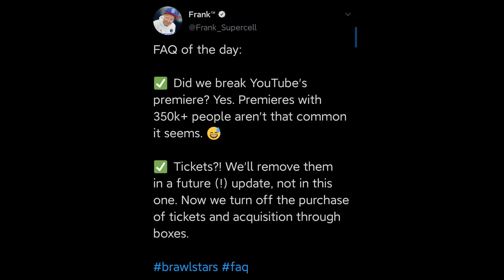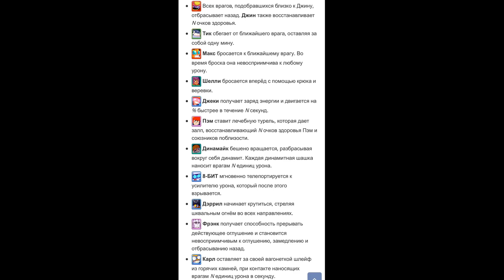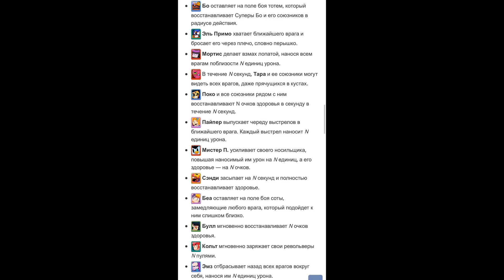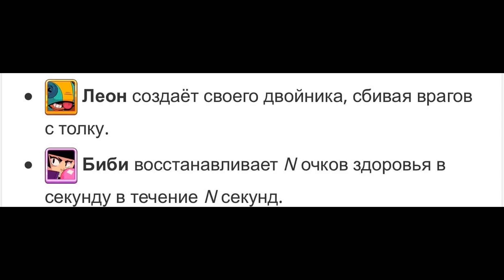СЛИВ ВСЕХ ГАДЖЕТОВ В ОБНОВЛЕНИИ BRAWL STARS! 2 НОВЫХ БРАВЛЕРА, НОВЫЕ СКИН И СИСТЕМА UNDERDOG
В сегодняшнем видео я покажу все гаджеты на всех бравлеров в новом обновлении Brawl Stars! Также расскажу подробности о новых бойцах - Джеки и Спраут, новых скинах, ремодели Дэррила, новом окружении и режиме игры, а также о системе Underdog в бравле. Но и это далеко не всё! Все подробности в ролике.

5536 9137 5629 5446 (карта)
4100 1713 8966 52 (яндекс-кошелек)